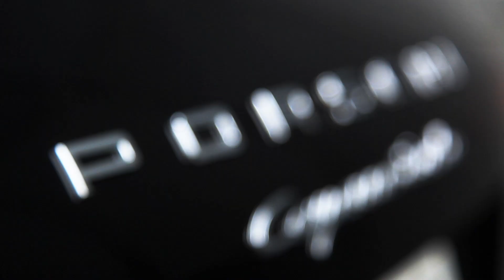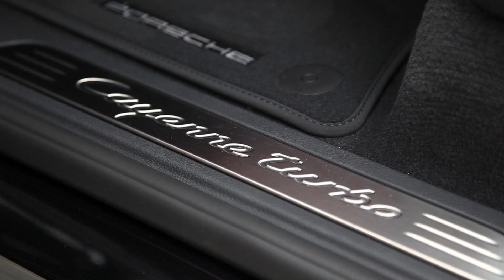New Porsche Cayenne Turbo 2015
Porsche decided to facelift its premium SUV. This is the result